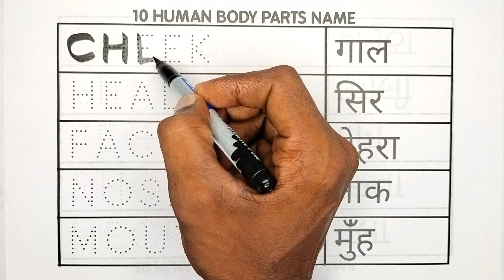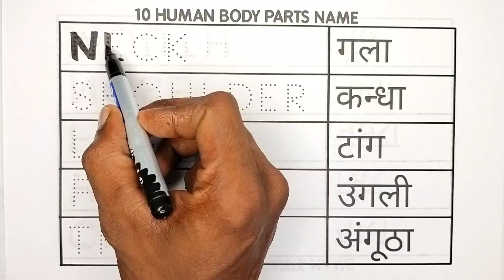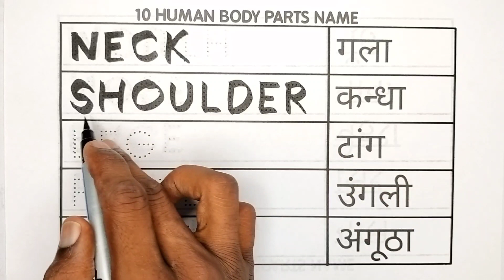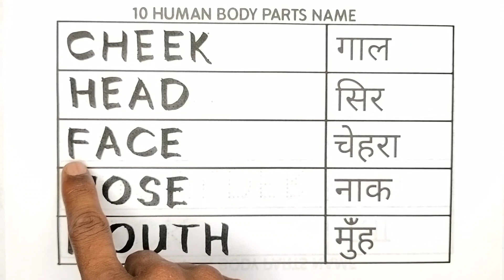10 Human Body Parts Name Hindi & English with Pictures | शरीर के अंग | Name of Body Parts, 22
10 Human Body Parts Name Hindi & English with Pictures | शरीर के अंग | Name of Body Parts, 22

body parts name in hindi and english | मानव शरीर के अंग | Mantu Study Class | body parts  | human body parts name

Your Query 👇

1. body parts
2. body parts name
3. parts of the body
4. body parts name in English
5. parts of body
6. body name
7. body parts song
8. English picture
9. human body for kids
10. human body name
11. body parts for kids
12. parts of body
13. body names
14. English body parts
15. parts of the body
16. body body body
17. human body part
18. human body parts name with picture
19. kids body parts
20. parts of body name
21. picture English picture
22. English picture
23. body part
24. human body parts
25. body parts for kids
26. mantu study class
27. mantu study class for kids
28. mantu study class today video
29. mantu study class body parts name
30. body parts mantu study class
31. 2023 body parts name
32. शरीर के अंग
33. मानव शरीर के अंग
34. सभी मानव शरीर के अंग
35. न्यू वीडियो शरीर के अंग
36. new videos body parts name
37. today video body parts name
38. human body parts name in hindi and english